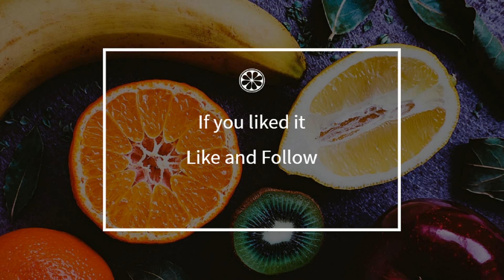How to cook - Sauteed turkey with paprika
Here is a beautiful french Sauteed turkey with paprika recipe !
 This video will teach you how to do a great Sauteed turkey with paprika, simply and easily !